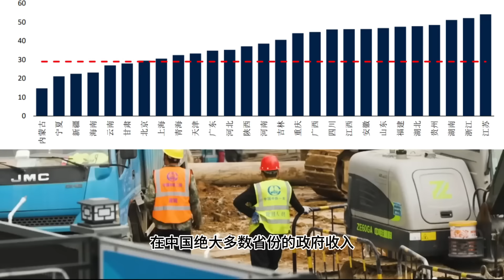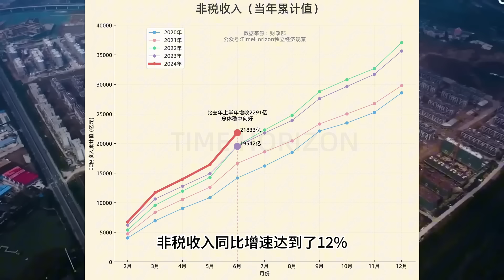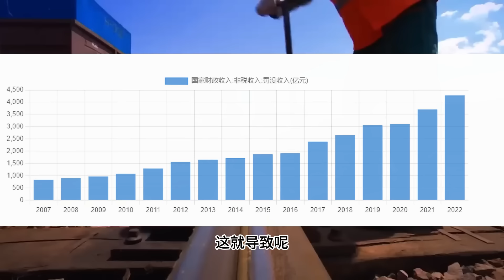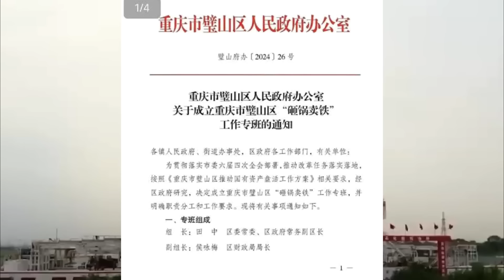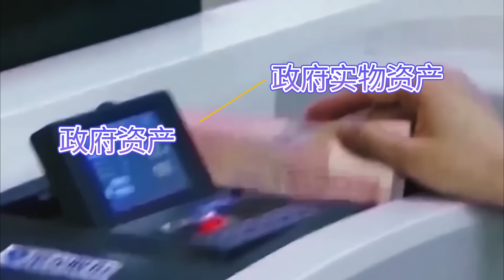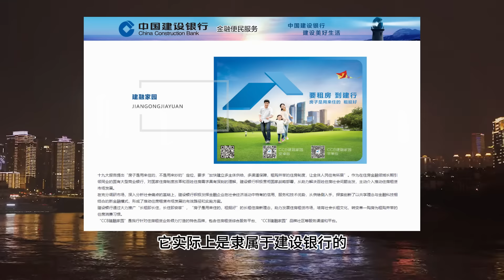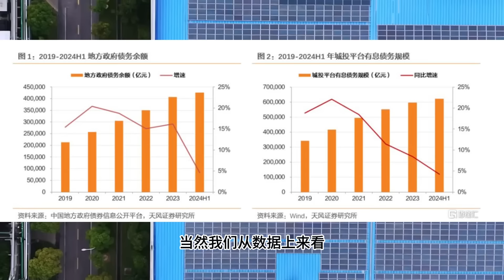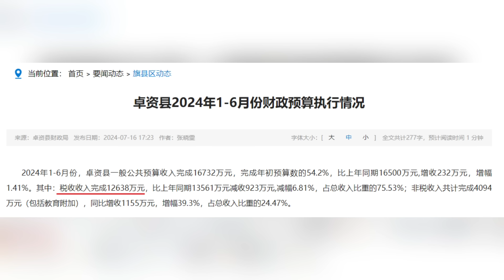方脸说：中国政府为什么还没破产？看习近平是如何领导中国政府砸锅卖铁的？非税收入真的都是罚款吗？土地财政丨地方政府破产丨砸锅卖铁丨非税收入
00:00 暴跌的土地财政收入
01:05 虽然土地收入暴跌，但是政府整体收入并未暴跌
02:23 财政收入依靠非税收入补充
03:21 什么是非税收入？
03:45 非税收入-罚款
06:10 非税收入-砸锅卖铁
08:01 什么是砸锅卖铁？
11:49 如何评价砸锅卖铁？
13:49 对于砸锅卖铁的担忧